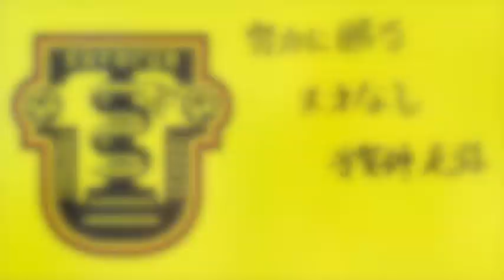エスフォルソYouTubeチャレンジ#2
この動画は、エスフォルソスクール生に向けた課題となりますが、全国の子ども達も是非チャレンジしてみて下さい！